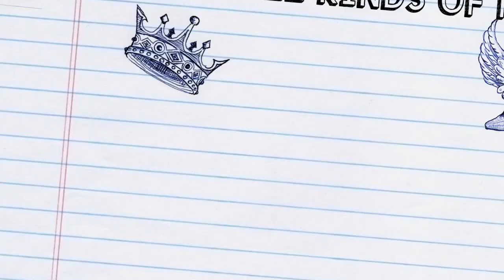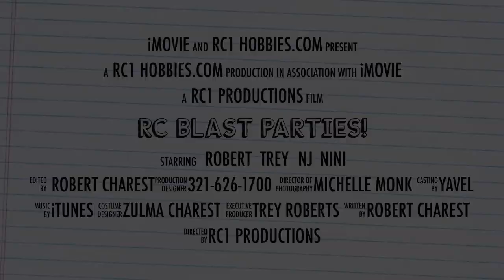RC Blast Parties!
This video is about RC Blast Parties!